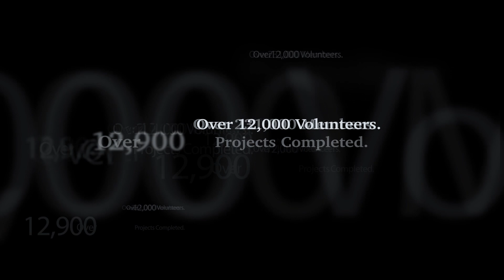Episode 33 - PBR Announcer Clint Adkins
Clint Adkins, PBR announcer, joins Flint this week to recap the PBR World Finals. Clint talks about his years with the PBR, how he prepares for events, and the guys share some stories from over the years.